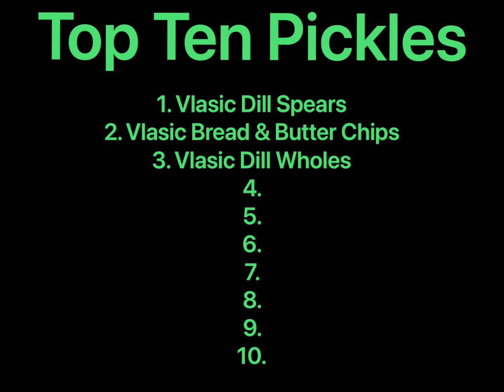Day 3 of Eating a Whole Jar of Pickles - Road to 10k Subs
Today we dive into some bread & butter pickles. YUM.